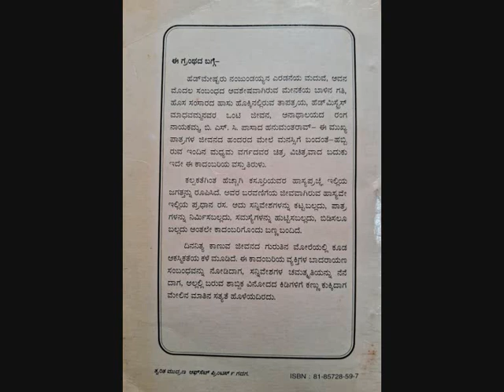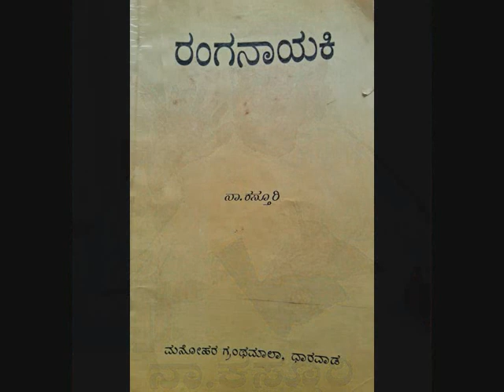24 Kaadambari Vihaara - Reading of Na Kasturi's Novel "Ranganayaki" by Umesh S S (Episode 24)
ಕಾದಂಬರಿ ವಿಹಾರ - ನಾ ಕಸ್ತೂರಿ ಅವರ ರಂಗನಾಯಕಿ ಕಾದಂಬರಿಯ ಬಾನುಲಿ ಓದು - ಪ್ರಸ್ತುತಿ: ಉಮೇಶ್ ಎಸ್ ಎಸ್ (ಇಪ್ಪತ್ತ್ನಾಲ್ಕನೇ ಕಂತು)